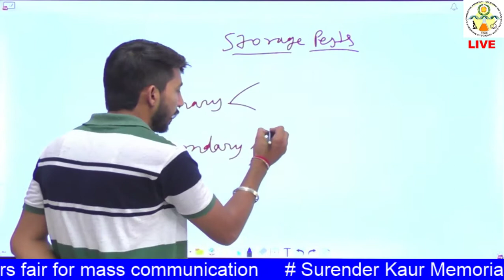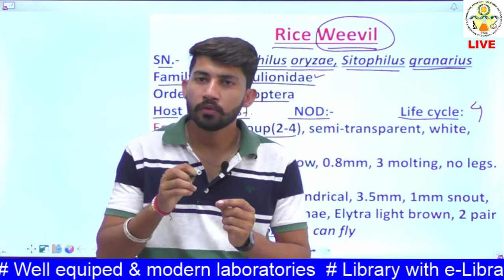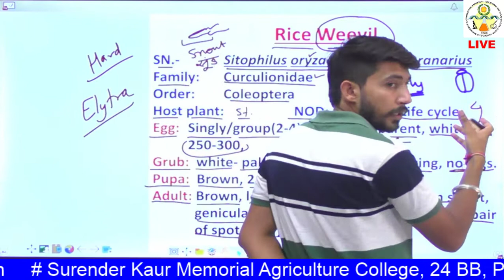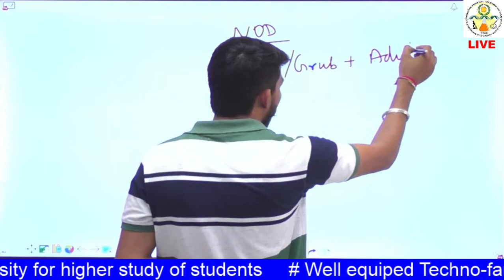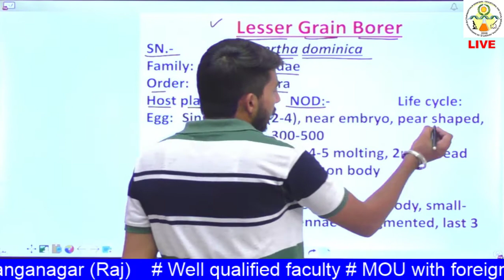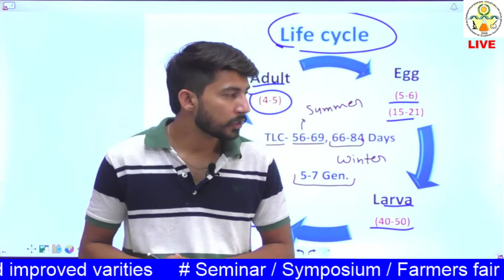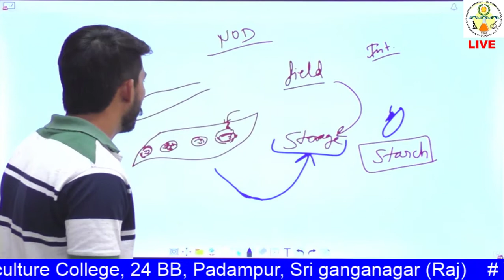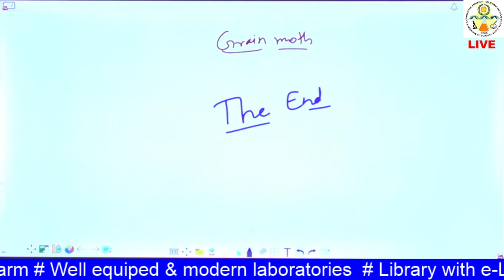ENTO 311 Lec 14 Storage Pests (Internal seed borer)